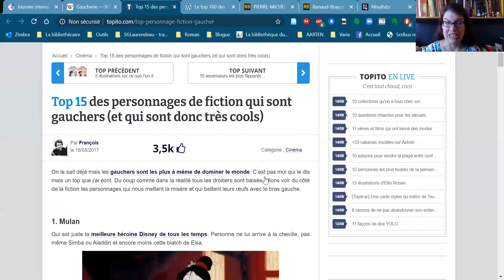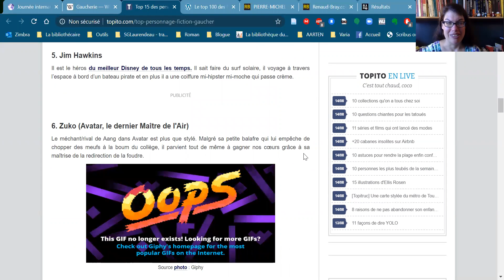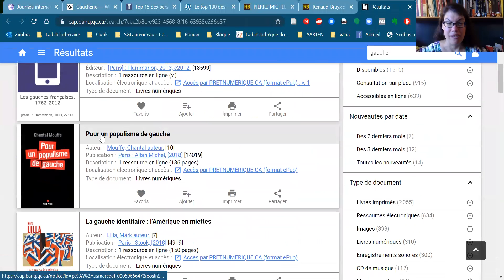Le jeudi 13 août la journée mondiale des gauchers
Le jeudi 13 août, c'est la journée mondiale des gauchers. Aujourd'hui, je vous présente une veille d'informations sur cette thématiques. Quels sont les personnes de fiction ou les personnages historiques gauchers? Quels livres peut-on lire sur ces personnages ou sur l'histoire des gauchers? Voici le résultat de mes recherches. Quels personnages gauchers préférez-vous? Quels livres allez-vous lire? Bonnes lectures!